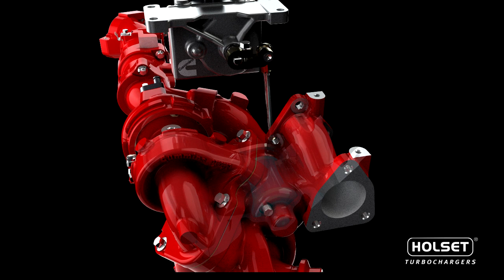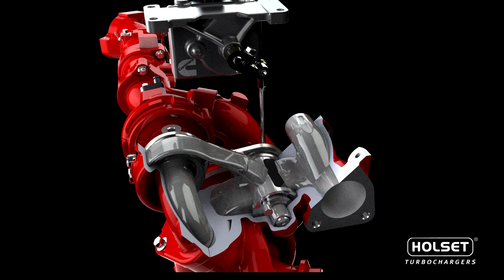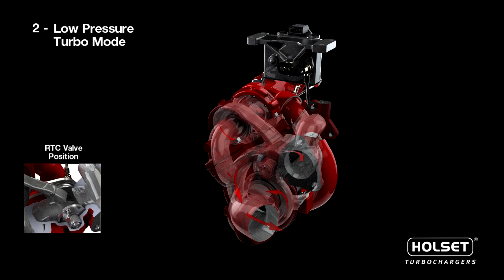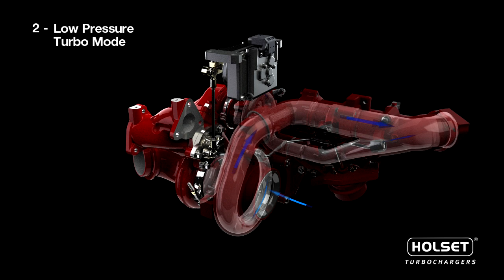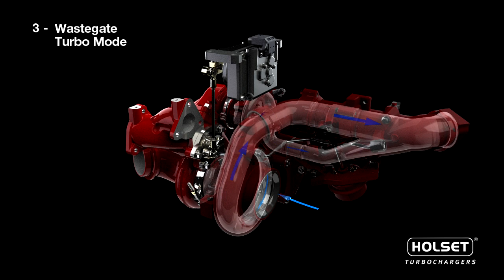Holset M2 Two-stage with RTC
Holset M2 Two-stage with RTC offers flexible architecture that efficiently integrates and packages two turbochargers in series to deliver high performance levels whilst still meeting the stringent emissions targets of the light-duty market. End users will benefit from a more responsive and efficient power control, creating a seamless driving experience.